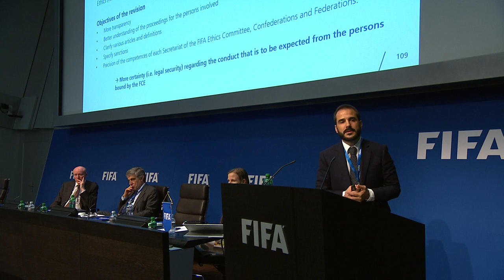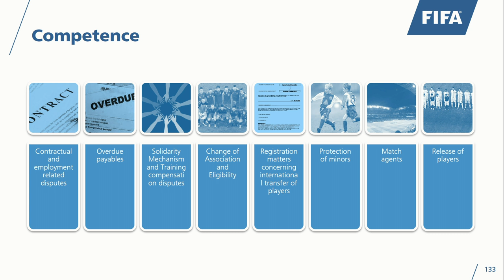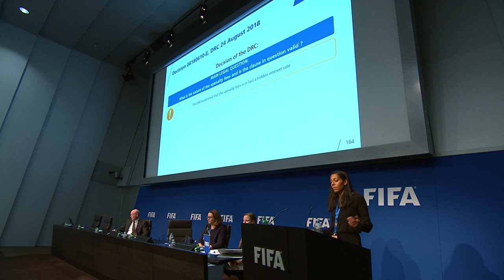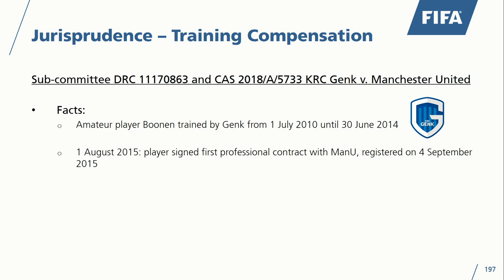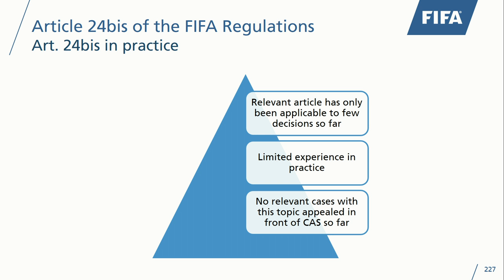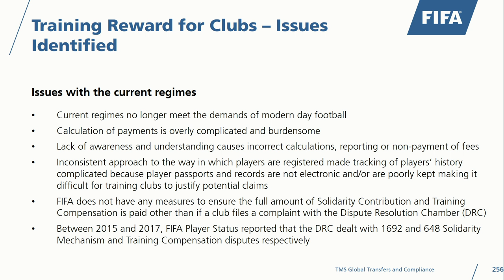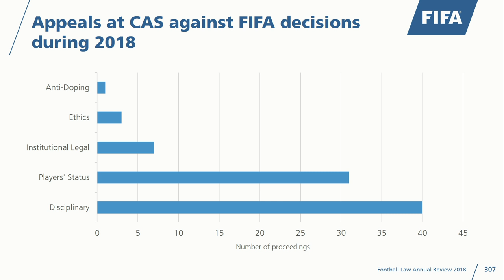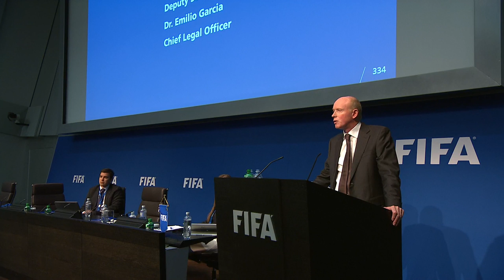FIFA Football Law Annual Review - Part II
On 15 February 2019, with the FIFA Football Law Annual Review, FIFA will open its doors to present facts, figures and insights relating to the regulatory work, case law and main decisions of its decision making authorities and independent bodies, in addition to the most significant CAS proceedings prompted by FIFA decisions.